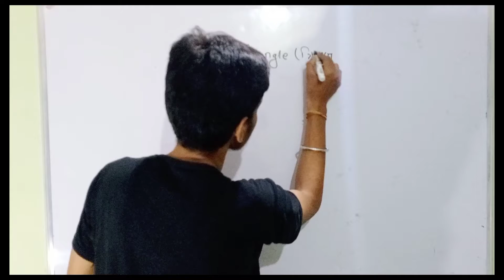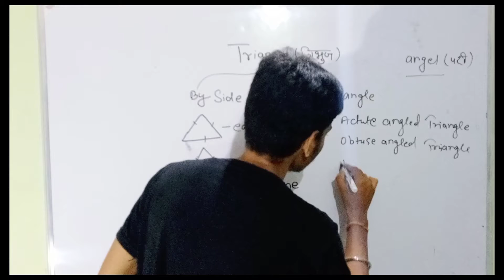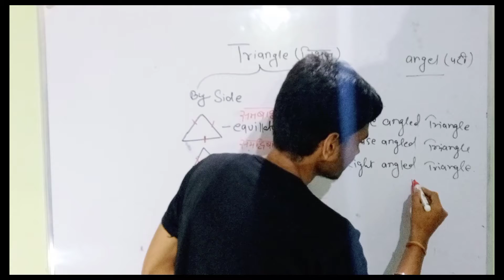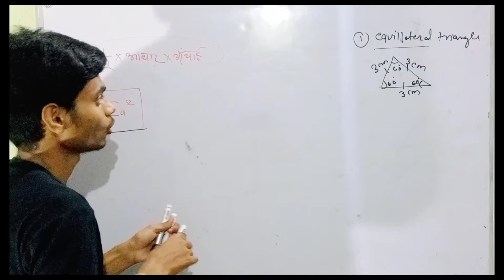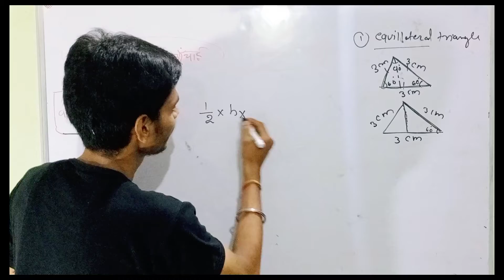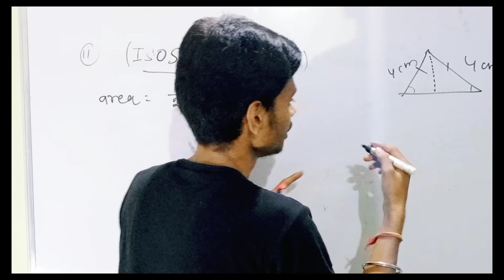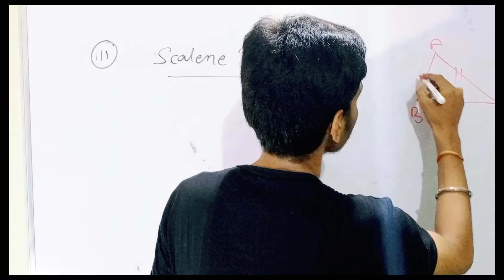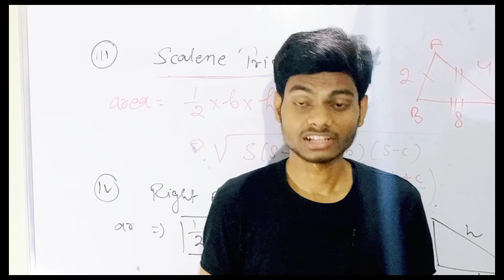Triangle { त्रिभुज } Basic to Advance | Types of Triangle | Area of Triangle ∆ 📊